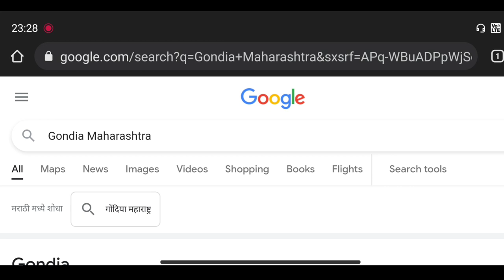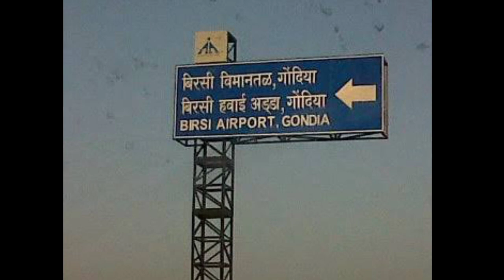I Got Selected In GMC, GONDIA | MBBS Admission | Disappointed?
Hi everyone. I finally got selected in GMC, Gondia.
Gondia is a place In Maharashtra near Nagpur.
Look at this Mini Vlog and tell me your Opinion.
I am really lucky to get selected in a GMC.

Wishing you a Good Day ahead.

Total sub count: 26 (Thank you 💕)